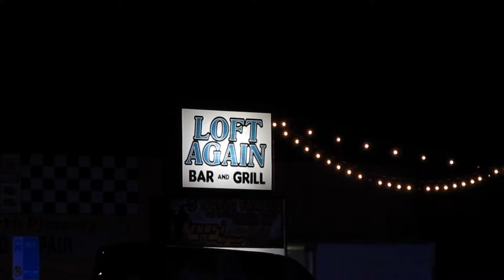Phoenix IRL, Medical Response, Feb 8th, 2020, Cave Creek & Nisbet, Phx, AZ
Type: Phoenix IRL
Incident: Medical Response
Date: February 8th, 2020
Approximate Time: 0100
Address: N Cave Creek Rd & E Nisbet Rd, Phoenix, AZ
Location: Bar & Grill.
Notes: Reported fatal injuries. A 43-year-old man was shot multiple times after he confronted the assailant of another patron inside the bar. He was immediately rushed to the hospital and underwent emergency surgery, but sadly succumbed to his injuries. The assailant remained on scene, was arrested, and is currently being charged with 2nd degree murder and assault.

IN MEMORIAM: The victim, Charles "Chucky" Porter, is a true American hero. He was a United States Army veteran, an Army Sargeant in Iraq and Afghanistan, a Purple Heart recepient, a father, and a fiance. He was interred at the National Memorial Cemetary of Arizona on Thursday, February 20th, 2020 with full military honors. Thank you to Charles and his family for his service to our country and our community.

ABOUT ARIZONA IRL

Videos on this channel are not monetized.

Videos may not be used without permission.